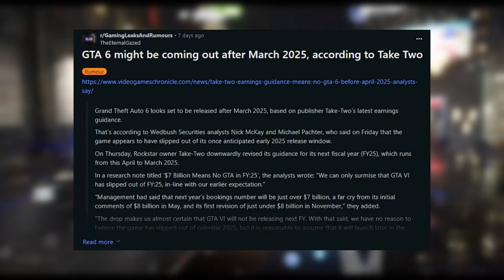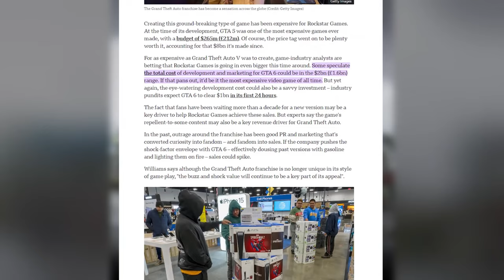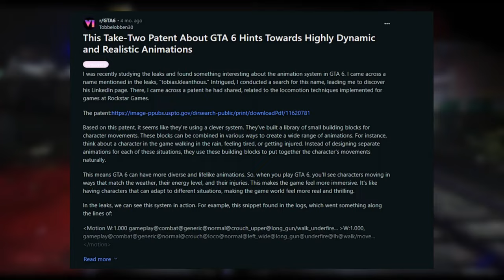GTA 6 Latest Update | New Trailers, Animation System, Multi-City Maps & More!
Welcome to my GTA 6 update! Dive deep into the latest insights and revelations straight from Take-Two Interactive and Rockstar Games regarding the highly anticipated release of Grand Theft Auto 6. From confirmed release windows to groundbreaking animation technologies and hints at multiple major cities, join us as we dissect every detail and speculate on what awaits players in the next installment of this iconic franchise.

Timecodes:
00:00 Release Window
01:47 New Trailers
03:27 Animation System
05:18 Mapping Project